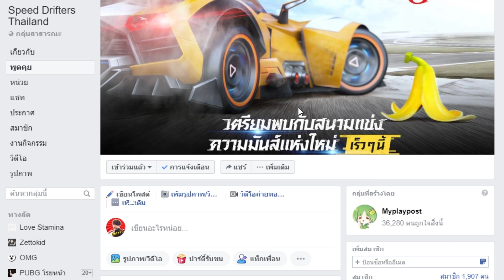Speed Drifters EP#27 สอนใช้ Quick Turn ใช้ยังไง? ใช้ตอนไหน?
► กลุ่มผู้เล่น